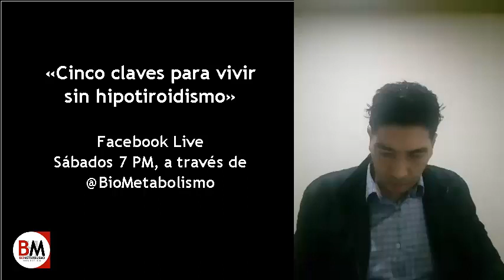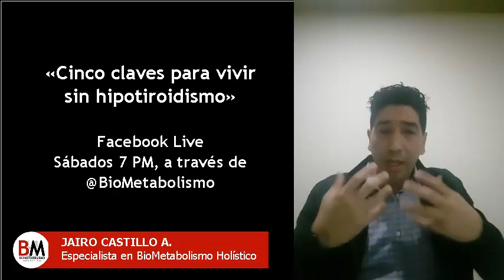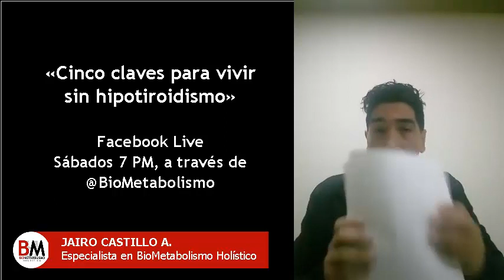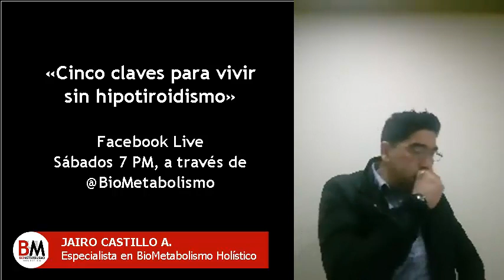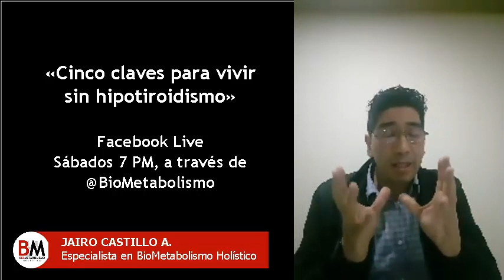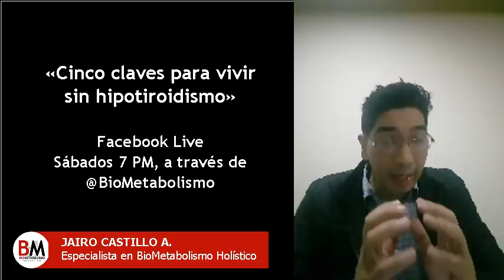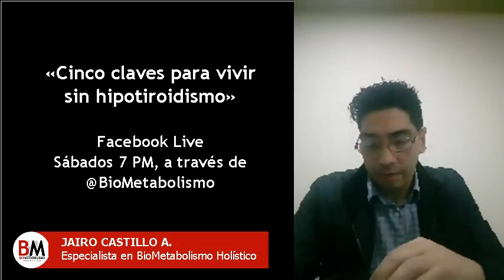Cinco claves para vivir sin hipotiroidismo | Jairo Castillo A.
«Cinco claves para vivir sin hipotiroidismo» En este Facebook Live hablaré de las cinco cosas que todo terapeuta o persona con alguna disfunción tiroidea, debe saber para resolver el hipotiroidismo.
☎ Línea de atención: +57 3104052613